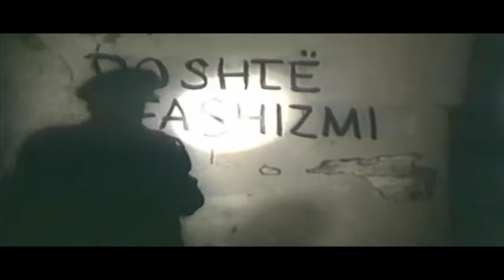Lulëkuqet mbi mure (1976) FILM SHQIPTAR / Albanian movie (Official Video HD)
Ky film  nuk ka te bej me te drejtat e autorit pasi kto filma jane dominio pubblico

Filmi Lulëkuqet mbi mure është një prodhim i Kinostudios “Shqipëria e Re”, i vitit 1976, me regjisor Dhimitër Anagnostin, skenari i të cilit u bazua në romanin "Bonjakët" të shkrimtarit Petraq Qafëzezi. Romani autobiografik i botuar në vitin 1972 fitoi çmim të parë në konkursin kombëtar të zhvilluar nga Lidhja e Shkrimtarëve dhe Artistëve në Tiranë.

Përpjekjet dhe ndihma që dhanë debatikasit dhe të rinjtë shqiptarë në luftën kundër fashistëve italianë, të cilët pushtuan Shqipërinë më 7 prill, 1939.
Ngjarja zhvillohet në një nga jetimoret e Tiranës në vitet e pushtimit të Shqipërisë nga Italia fashiste gjatë Luftës së Dytë Botërore.
TEMA E FILMIT
Jetimët e strehës vorfnore, të ndodhur nën urdhrat e drejtorit dhe kujdestarit të detyrohen të pastrojnë netëve me radhë parullat anash mureve, që antifashistët shkruanin herë pas here kundër armikut. Katër shokë jetimë, Jaçja, Lelua, Bardhi dhe Tomi, njëri prej cilëve kishte lidhje me të riun antifashist Aliun, në shenjë proteste ndaj pushtuesit fillojnë të organizojnë fshehurazi plane kundër disa bashkëpunëtorëve të urryer, të cilët njiheshin si shërbëtorë e spiunë të fashistëve italianë. Dy prej tyre, të cilët ishin vënë dhe nën shënjestrën e komunistëve ilegalë, ishin drejtori i jetimores dhe kujdestari i saj.
Të nxitur dhe nga atentati i kryer nga Aliu kundër një oficeri italian, jetimët bëhen të guximshëm dhe mendojnë se si mund të rrëzojnë kujdestarin e tyre tradhëtar nga shkallët e kapanonit ku flinin. Plani i organizuar prej tyre rezulton i suksesshëm. Një natë kujdestari i dehur nga pija nuk e sheh fijen e spangos që fëmijët e kishin lidhur në të dyja anët e shkallës e si pasojë rrëzohet dhe thyen krahun.
Drejtori i jetimores lajmëron italianët, me qëllim që t’i vinin në ndihmë e të bënin të mundur kapjen e organizatorëve dhe pjesëmarrësve. Por as italianët nuk ia arritën qëllimit, pasi të gjithë jetimët e marrë në pyetje heshtën. Heshti edhe Sulua, njëri nga gjashtë fëmijët e pastrueses së jetimores, i cili në të vërtetë nuk ishte jetim, por një i regjistruar gjoja si i tillë nga nëna e tij, pasi ajo nuk kishte mundësi ta ushqente. Jetimi Sulo, të cilin kujdestari e kishte vënë për të spiunuar shokët e tij, nga frika e presioneve të vazhdueshme përpiqet të kapërcejë natën murin e jetimores, por vritet me armë zjarri nga patrulla italiane.
Disa jetimë, më të rritur në moshë, e braktisin jetimoren dhe hidhen në ilegalitet. I bashkohen grupit të debatikasve, të cilët, edhe pse ende fëmijë, iu bashkuan luftës antifashiste për çlirimin e vendit nga pushtuesit italianë.
Timo Flloko  - Mësues Luan Sina
Agim Qirjaqi - Drejtori i shkollës
Kadri Roshi  - Kujdestari
Pavlina Mani - Mësuesja italiane e muzikës
Alfred Kote - Aliu
Liza Laska - Shërbyese e Strehës Vorfnore
Anastas Kristofori - Stavri, ekonomisti i Strehës Vorfnore
Luan Qerimi - Sandro, Kuestori
Enver Dauti - Loni, kuzhinieri
Strazimir Zaimi - Jaçe
Enea Zheku - Lelo
Krenar Arifi - Sulo
Gjergj Pilika - Tomi

Titulli shqip - Lulëkuqet mbi mure
Origjinali - Lulëkuqet mbi mure
Vendi i prodhimit - Tirana
Viti i prodhimit - 1976
Zhanri - Dramë, Historik
Gjuha origjinale - Shqip

Ekipi realizues
Regjia -  Dhimitër Anagnosti
Skenari - Petraq Qafzezi
Autori - Petraq Qafzezi, Bonjakët
Muzika e filmit - Kujtim Laro
Prodhuesi i filmit: Kinostudio Shqipëria e Re